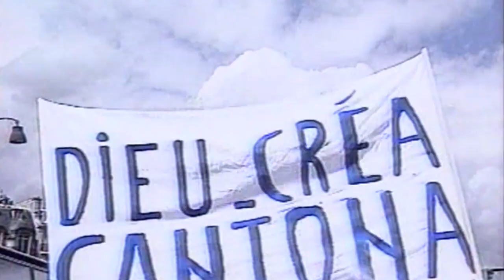L'épopée pailladine de 1990 en Coupe de France !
IL Y A 30 ANS, LE MONTPELLIER HÉRAULT SPORT CLUB DÉCROCHAIT SON PREMIER TITRE MAJEUR, LA PRESTIGIEUSE COUPE DE FRANCE.